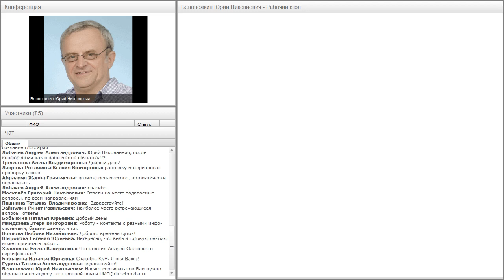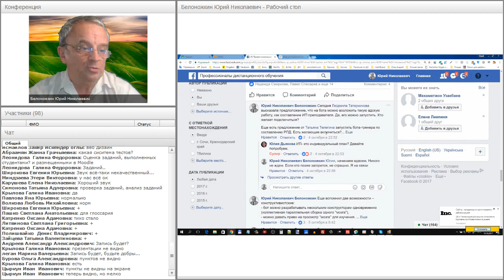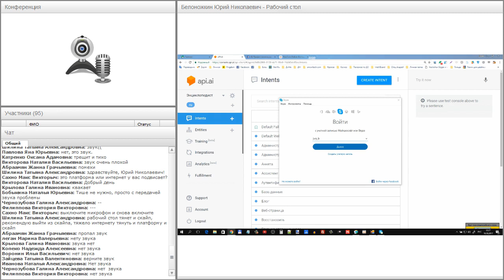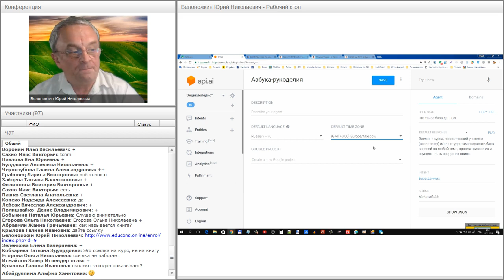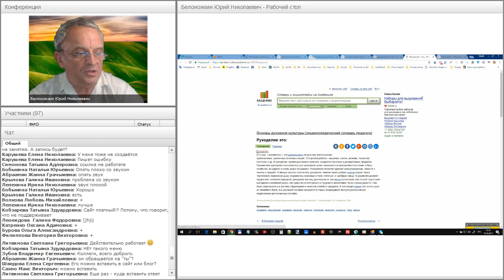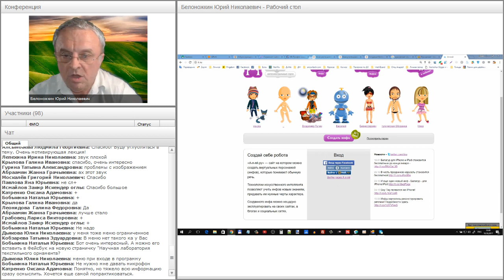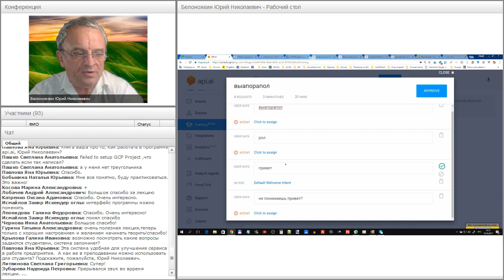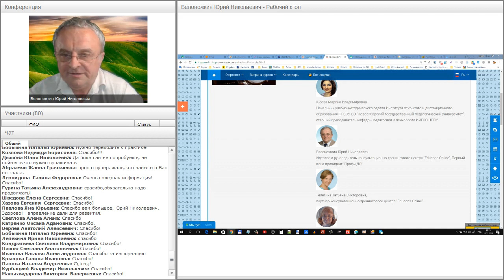Робопедагогика. Создание бота-энциклопедиста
Вебинар "Робопедагогика. Создание бота-энциклопедиста" прошёл 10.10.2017 года.